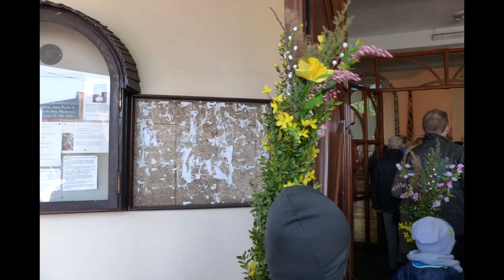Niedziela Palmowa 2016 2019 Parafia Bożego Ciała Zawiercie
W filmie zostały umieszczone zdjęcia wykonane podczas uroczystości Niedzieli Palmowej w latach 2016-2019. Wszystkie zdjęcia pochodzą z prywatnego archiwum i wykonane zostały na terenie Parafii Najświętszego Ciała i Krwi Chrystusa w Zawierciu. Film bez ścieżki dźwiękowej.